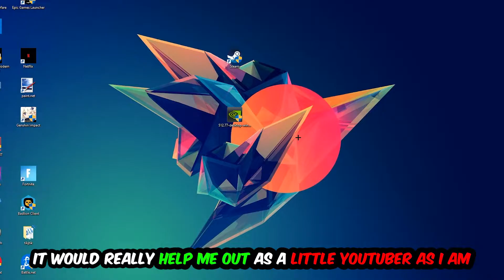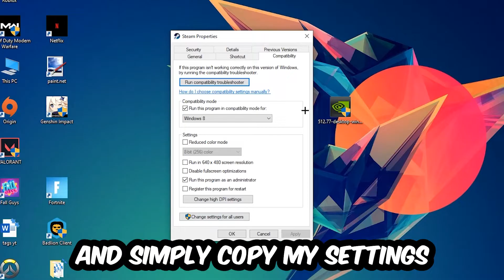Poppy Playtime – How to Fix Crash on Startup – Complete Tutorial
how to fix Poppy Playtime crash on startup,
how to fix Poppy Playtime crash on startup pc,
how to fix Poppy Playtime crash on startup ps4,
how to fix Poppy Playtime crashing on startup fix,
how to fix Poppy Playtime crashing on startup pc,